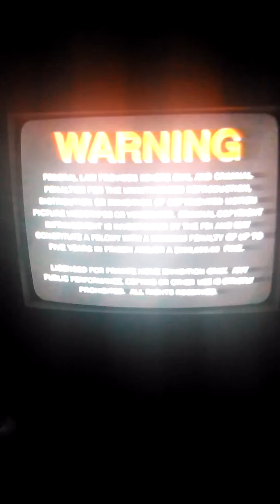Opening To Not Without My Daughter 1991 VHS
1. MGM/UA Copyright Screen (Although It Still Uses The 1990 Copyright Screen)
2. Warning Screen
3. 1982 MGM/UA Home Video Logo
4. Metro-Goldwyn-Mayer Logo
Print Date: June 4th, 1991.